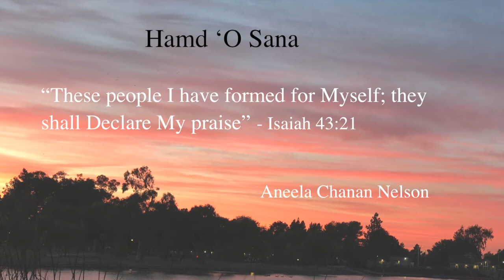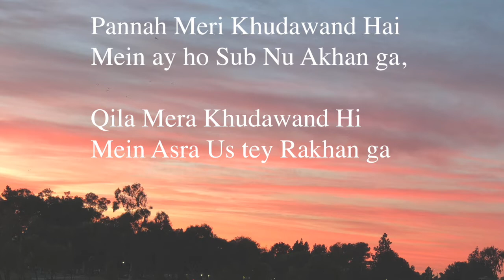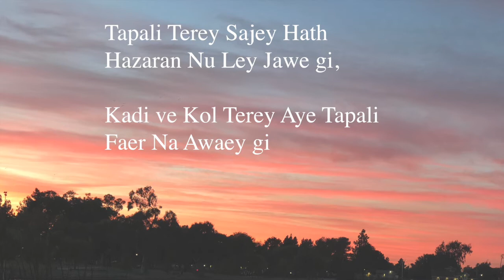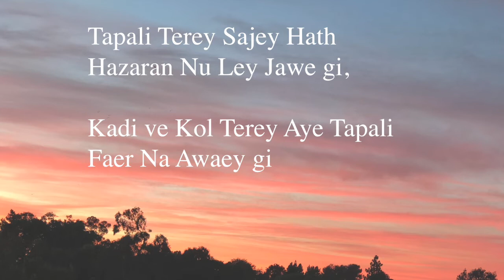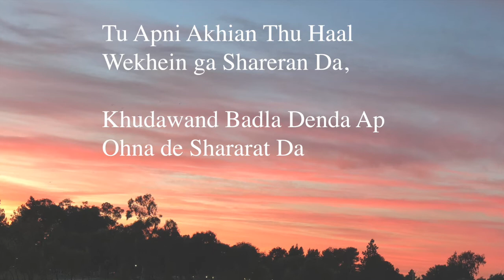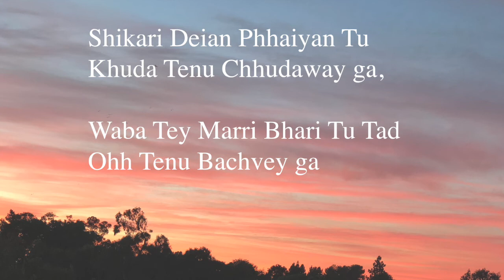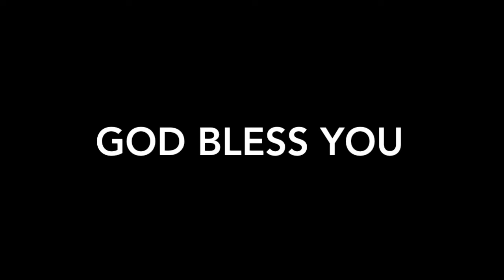KHUDA DE PER Lyrics | Aneela Chanan Nelson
Khuda De Par. Zaboor 91. It was a great blessing while recording this song. Please enjoy, God bless you all.